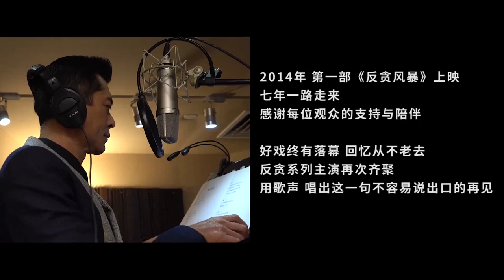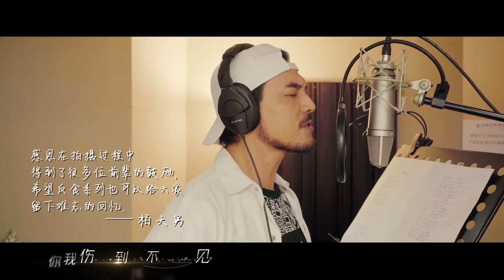《反贪风暴5：最终章》主题曲《讲不出再见》MV | 古天乐 张智霖 郑嘉颖 宣萱 黄宗泽 谢天华 张继聪 夏嫣 叶晞月【捷成华视华语影院】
ICAC首席调查主任陆志廉（古天乐 饰）与总调查主任程德明（郑嘉颖 饰）共同调查走私贪污案，意外发现另一起涉及人口贩卖的海关贪腐大案。此案与恐袭集团首脑King及其幕后指使人肖卓亚（谢天华 饰）有关，并牵涉多名香港海关高层领导，且似乎与受邀到香港、被JFIU廖保强（张智霖 饰）秘密保护的亚洲首席大法官庞爱玛（宣萱 饰）也有联系。暗流涌动、扑朔迷离，真相究竟何时浮现……

中文名：反贪风暴5：最终章
导    演：林德禄
编    剧：黄浩华
主    演：古天乐 张智霖 郑嘉颖 宣萱 黄宗泽 谢天华 张继聪 夏嫣 叶晞月
片    长：95分钟
上映时间：2021年
类    型：动作 / 犯罪